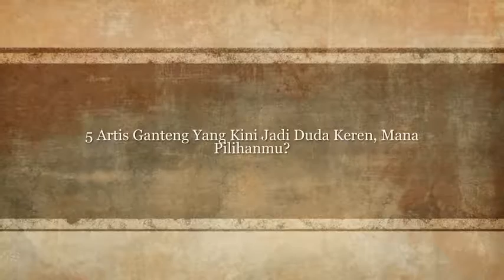5 Artis Ganteng Yang Kini Jadi Duda Keren, Mana Pilihanmu?